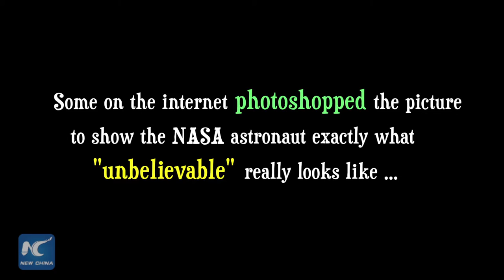The Internet Had A Photoshop Field Day With NASA’s Unbelievable Photo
This week, NASA astronaut Rick Mastracchio posted to Twitter a magnificent photo that shows the moon passing between NOAA’s Deep Space Climate Observatory and Earth.
Some took to Twitter to debate the authenticity of the picture. Others decided to show the NASA astronaut exactly what “unbelievable” really looks like, photoshopping the original picture into oblivion.